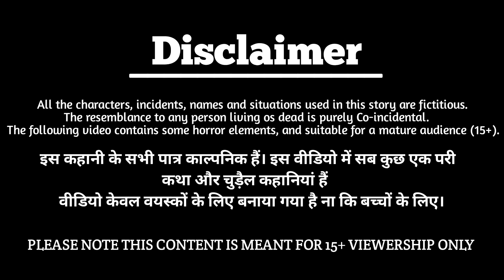परियों के गाउन सिलने वाली गरीब बेटी | Hindi Kahani Magical Story | Pariyon Ki Kahani | Jadui Kahani